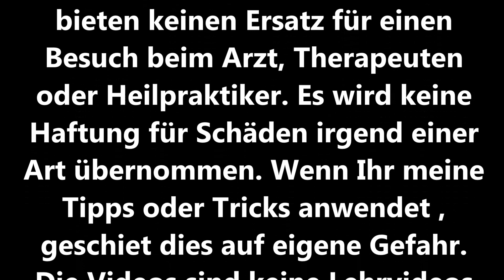Heizkörper richtig reinigen innen außen mit Kärcher Dampfreiniger Heizung sauber machen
Heizkörper richtig reinigen innen außen mit Kärcher Dampfreiniger Heizkörperreinigung Heizung sauber machen
In diesem Video zeige ich Euch, wie Ihr einen Heizkörper mit einem Kärcher Dampfreiniger richtig sauber bekommt